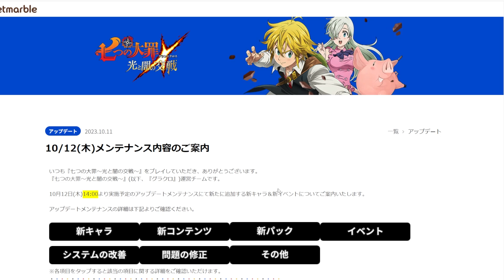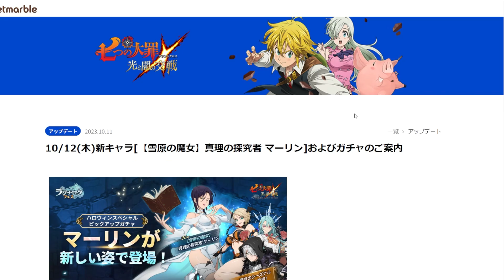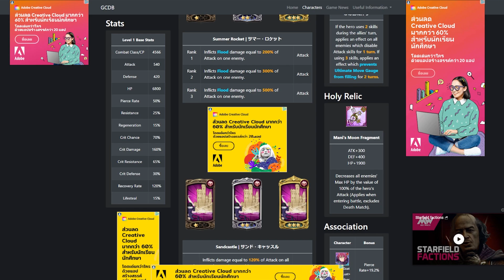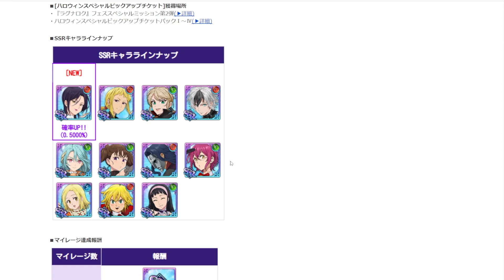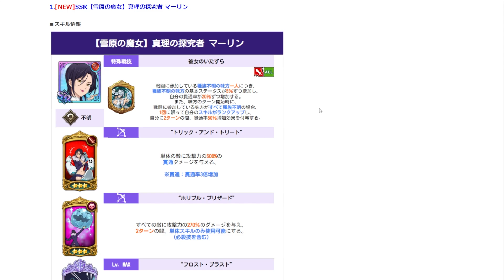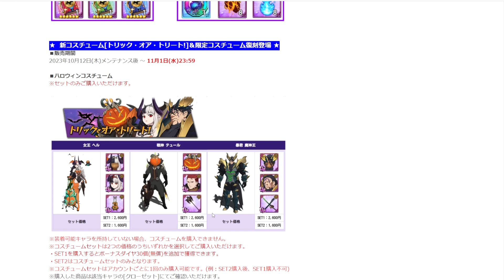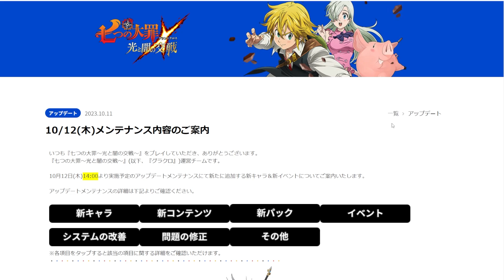[7บาป] สรุปอัพเดต Patch JP เมอร์ลินฮาโลวีน มาแล้ว เปิดไม่เปิด?!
ไม่ระบุอีกแล้ว เย้^^